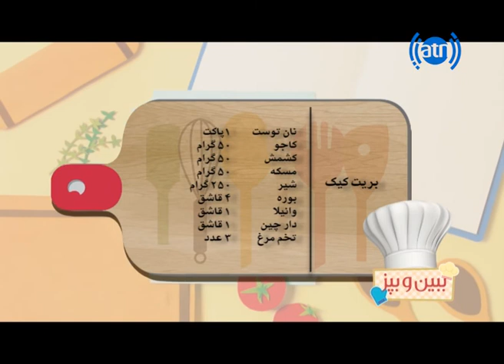ببین و بپز - فصل۱ - قسمت ۸۲ - بریت کیک / Bebino Bepaz - S1 - Episode 82